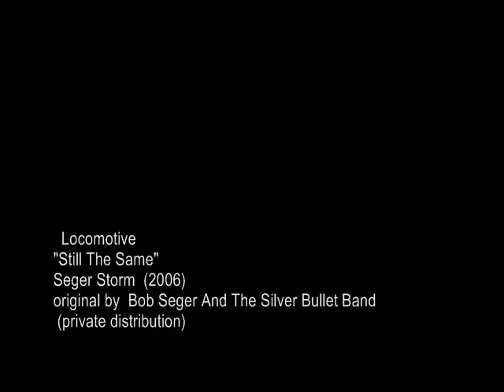Still The Same - Locomotive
locomotive covers this 'un !!!   !  !